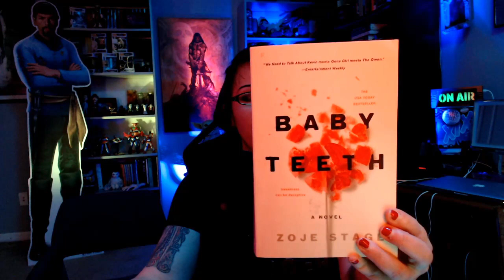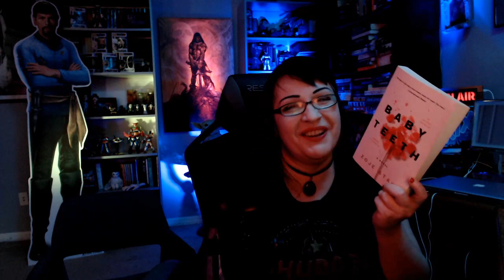Tomes Of Terror - Jenny's Horror Book Reviews: Baby Teeth by Zoje Stage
On today's discussion, Jenny focuses on the harrowing, killer kid-based psychological thriller Baby Teeth from 2018, the first novel of author Zoje Stage. Find this book and more at the 13 O'Clock Amazon Storefront!

THANK YOU TO ALL OUR SUPPORTERS! The show is made possible by: Amanda, Amanda O., Amy H., Anthony, Antonio, Arif, Ashley, Austin, Ben, BlackMarigold, Brandon, Bunjip, Bunny, Christopher, Ciarra, Cody, Corinthian, creepy crepes, D. Newton, Damian, Dan, Darren, Dean, Denise, Dominic, Duncan, Dwayne, Ed, Elizabeth, Eric, Fade, Feeky, Gareth, Ginger, Greg, Gwendoline, Hanna, Hayden, Heather, HoboNasty, Holly, Iain, Ilse, Ima Shrew, Jaime, Jake A., Jake S., James, James H., James K., Jamin, Jana & Scott, Janet, Jason, Jeanette, Jen, Jessica, Jesus, Joanie, John H., John M., Jonathan, Jonathan H., Joseph, Justin, Justyn, Karin, Katrina, Keith, Kieron, Knothead Studios, Kool Kitty, Lana, Lars, Leander, Liam, Lindsey, Logan, Lonna, Macy, Marcus, Mark, Mary Ellen, Matt, Matthew, Maximillian, Melanie, Melissa, Melissa G., Michael, Mike, Mother of Beasts, Natalia, Nathalie, Nilay, Oddcatt, Oli, Paul, Rebecca, Rebecca L., Richard J., Richard & Sheena, Rik, Rob, Robina, Samantha, Sandra, Scarlett, Sean, Sheena, Sophie, Stop Prop, Sydney, Tabitha, Tammie, Tara, Terrie, TheMysteryGamer, Thomas, Thomm, Tiffany, Tina, Travon, Trevor, Valtrina, Veronica, Via, Victor, Victoria, Victoria E., Virginia, Weaponsandstuff93, Will S., and Xánada.

13 O'Clock is hosted by Jenny Ashford & Tom Ross. Channel art and audio & video editing by Jenny Ashford. Music & sound effects courtesy of freesound.org users jamespotterboy, corsica-s, enjoypa, capturedlv, luffy, kiddpark, and justkiddink. Video clips courtesy of Videezy & Videvo.